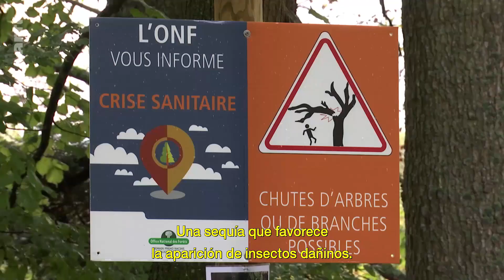Francia: cuando los árboles tienen sed (2020) | ARTE.tv Documentales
Tres años de sequía están provocando la extinción del bosque 🌲 de los Vosgos, en Francia 🇫🇷 y el riesgo de incendios 🔥 forestales se está multiplicando.  Reportaje del año 2020.

Conoce más a fondo lo que ocurre en Francia con ARTE.tv Documentales en español